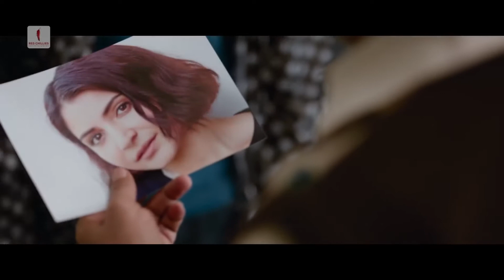Zero(2018) Review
Hi5 to all cinephiles!

Here's my review of Zero!

Starring : Shahrukh Khan, Anushka Sharma, Katrina Kaif
Director : Anand L. Rai
Genre : Comedy, Fantasy
Synopsis : Short in stature but big on love, a bachelor meets two very different women who broaden his horizons and help him find purpose in life.

They say that while cinema can't save lives, it sure as hell can make you feel that life is worth living. The cinema has the ability to transcend all barriers, language or geographical. Which is exactly why I won't be just reviewing Hollywood or Bollywood films. There's an entire treasure trove of cinematic gems out there. Korean, French, Spanish, Marathi, Italian, Lebanese, etc. The list goes on.

As a cinephile lover, what you can expect from my channel is not just my opinion on whether or not a film is worth watching(I consider every film worth watching), but also my take on the creative process that went behind making the film, my take on some of the most iconic films in the history of cinema, and last but not the least, an exploration of foreign language films, which many may not have heard of, but are simply too good to miss out on.

Music
Title: Art of Silence
Artist: Uniq